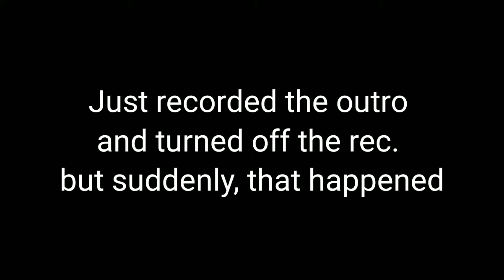MOMOS for ₹20 | One Block Skyblock #7